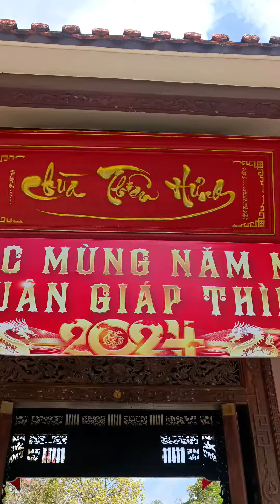Chùa Thiên Hưng